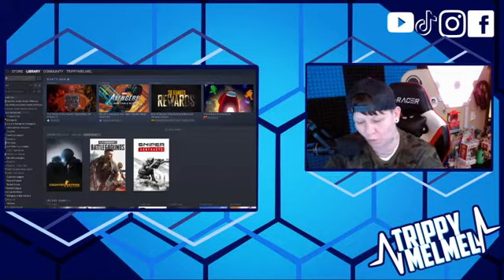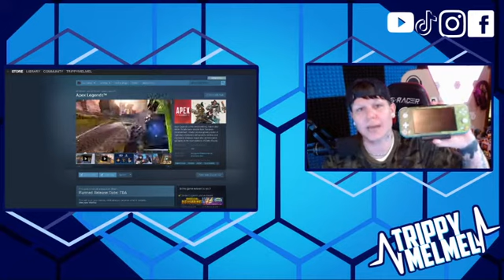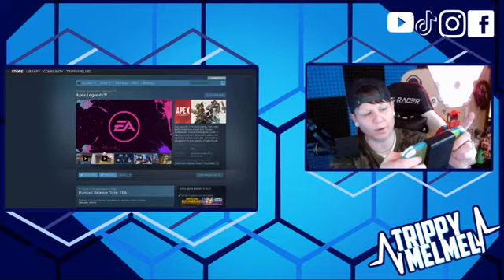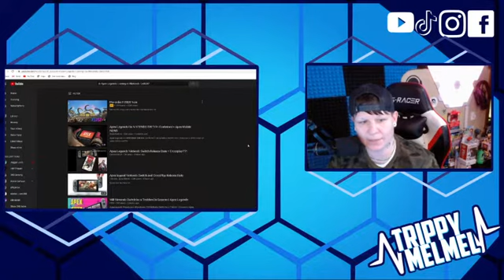Apex AfterMarket Collection Event & *Crossplay Beta*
Don't Miss Out On This